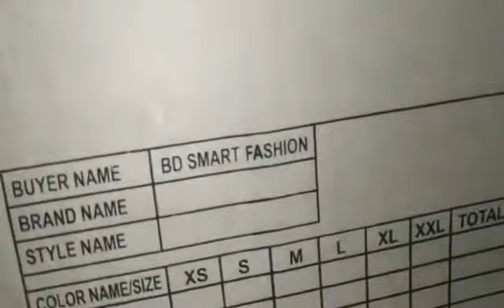Men's Short Sleeve 100% cotton new design summer production completed for European buyers.